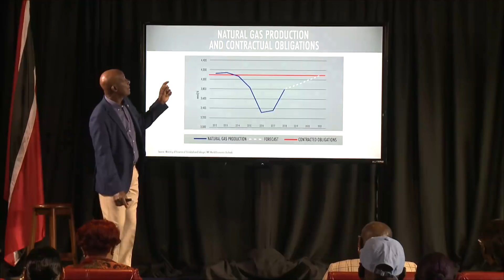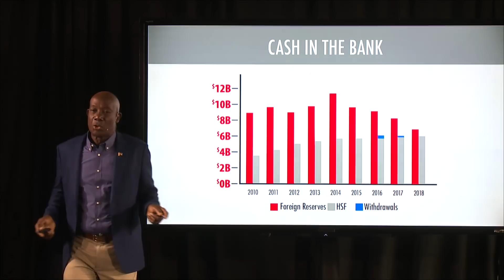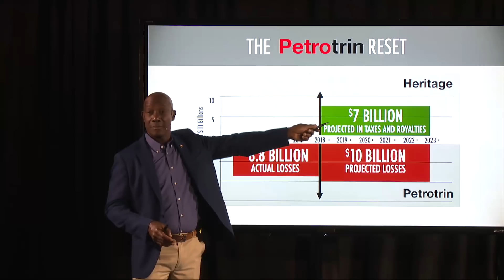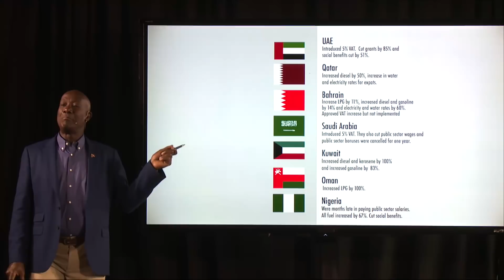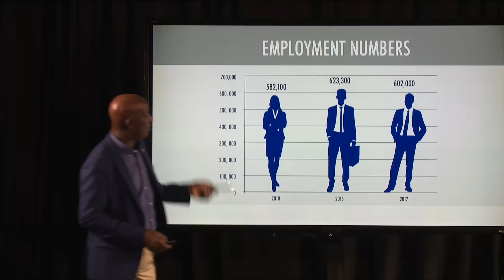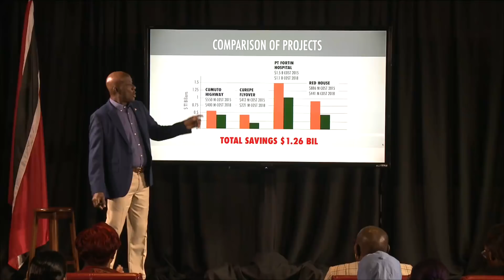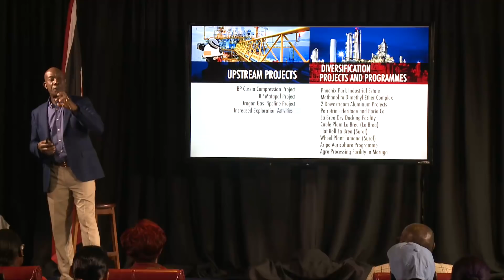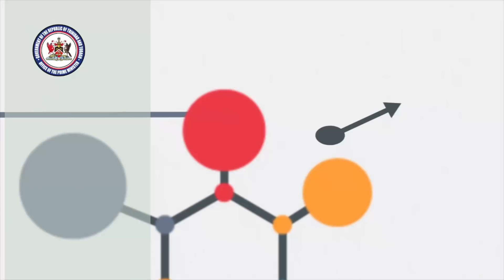Prime Minister's Report To The Nation: It's Your Business (Part 2)